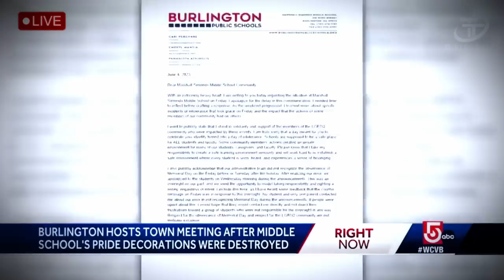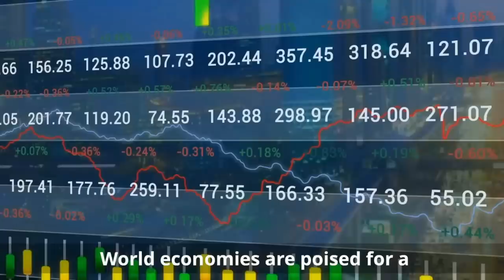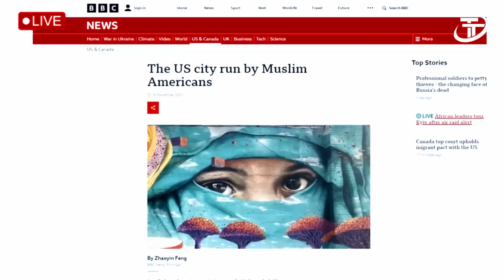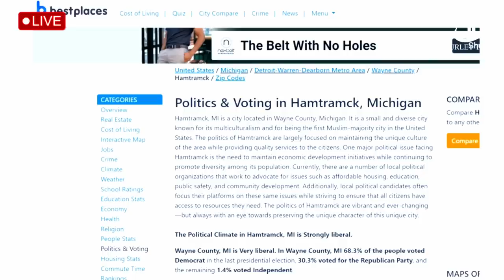Gen Z REBELS as Support for Pride Month IMPLODES!!!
Learn how to protect your life savings from inflation and an irresponsible
Join Dr. Steve's Community of Courageous Patriots Building a PARALLEL Conservative World